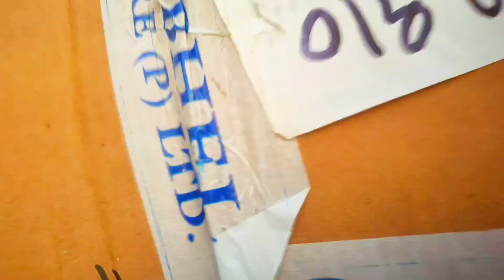Gunda banaa Pradhan | KARAN×ABHISHEK STUDIO from mr a.k.k serish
tu WhatsApp guys is video ko banane mein humko bahut jyada mat lagi hai isliye like Karen share Karen subscribe Karen channel per nahin ho to Puri video dekhen Jism Ko Boss time
_two guys hamara hai Instagram link express Aakar
guys hamari Instagram link is per ja ke hamen follow Karen 👇👇👇

gai samay video banane dedh Mahina laga hai bahut mehnat kiye is video banane ke liye kuchh band hone hamen Dhokha bhi diya
kuch logo ke a bichun pad gaye
kuchh bandhuon ko hamen hotel bhi le Jana
🥺🥺 guys hamare Mummy Papa ne hamen bahut support Diya hai
guys hamare pass nahin hai to ham phone se video banate hain

agar Ji video aapko acche lagte to dusron ko bhi
 hamara channel bataen

guys video main aapko bacche dikh rahe honge bade hamare sath aane ko mana kar rahe the Apne bacchon Ko le Liya two guys video dekhne ke liye aapka bahut bahut dhanyavad 🤝🤝

gai samjhe Ho sakega to ham aapki bhi aapke liye video jaldi se jaldi bhejenge#amitbadana#r2hell#carryminati